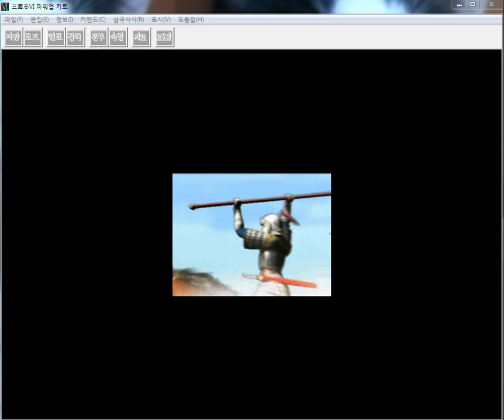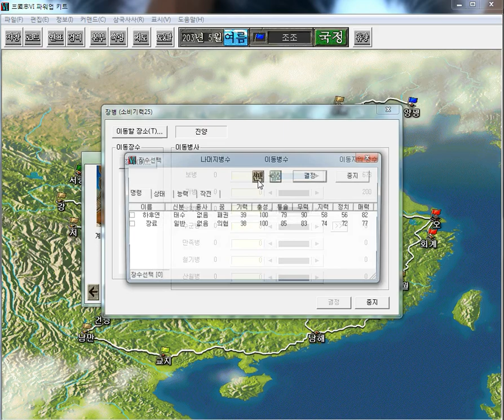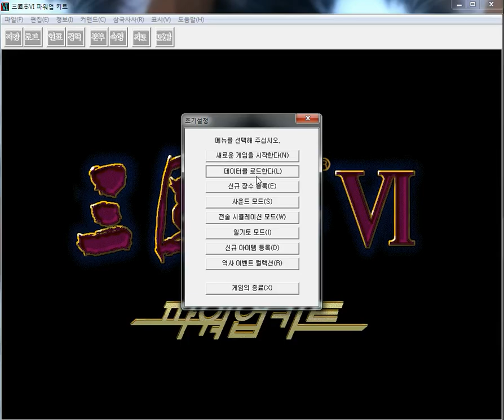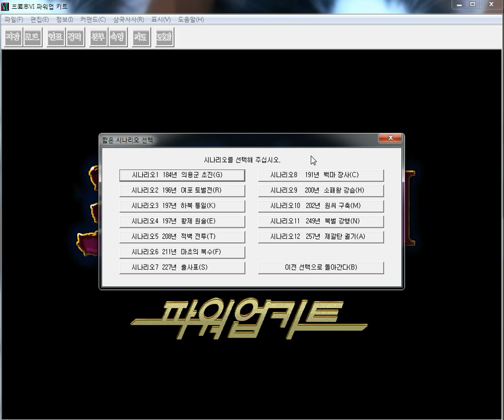삼국지6 - PK - 짧은 시나리오 - 10 - 원씨 구축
삼국지6 - PK - 짧은 시나리오 - 달마시안